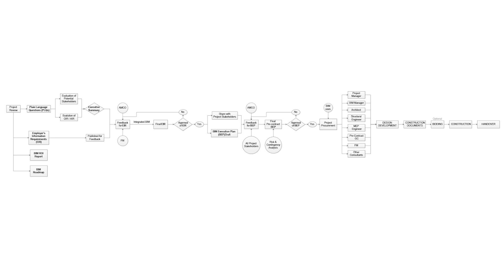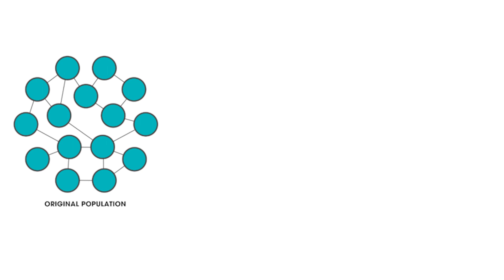Will COVID-19 (Coronavirus) impact the Architecture, Engineering and Construction (AEC) Industry?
Coronavirus (COVID-19) will have a great impact on almost every industry but in different ways and amounts. Here we talk about its impact on Architecture, Engineering and Construction (AEC) Industry and tips on how to minimalize the effects. The video also discusses how BIM can potentially reduce the impact.

“Serious risk of delays due to the absence of staff and resulting costs are likely to be borne by the contractor”
“If virtual working is successful, if we’re in fact more productive, it’s going to fundamentally change the value proposition of shared workspace“
“All employees have access to communication and collaboration tools”